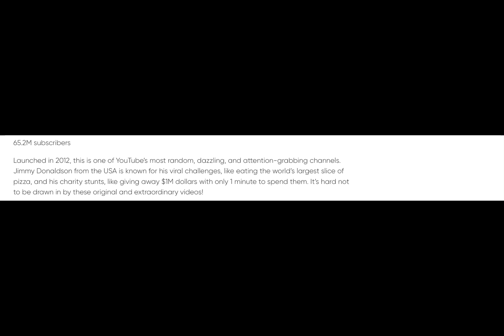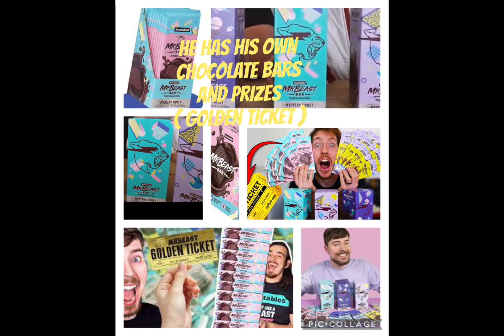Mr. Beast YouTube facts